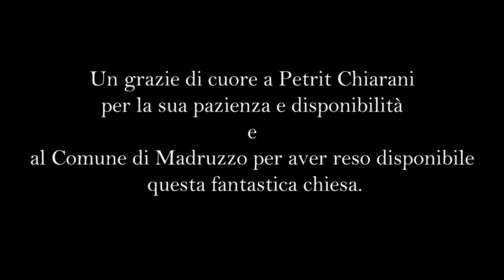Napoleon Coste - Fantasie dramatique "Le départ" Op. 31 - played by Lorenzo Bernardi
Recorded live at "Chiesa di San Siro" Lasino.
Guitar made by Philip Woodfield
Guitar support - "GUITARLIFT" by Felix Justen
Savarez strings